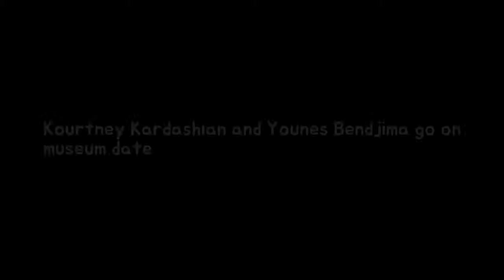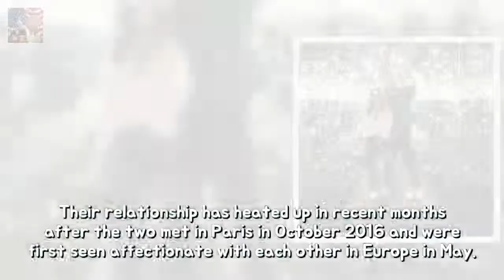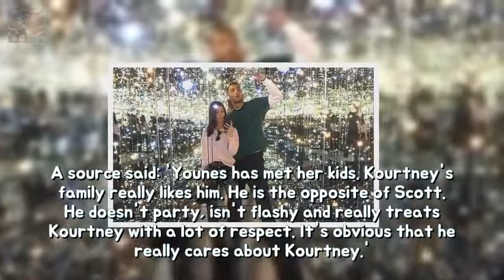Kourtney Kardashian then Younes Bendjima run over museum date stability Its the fres Breaking News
Its the hottest ticket in town. But Kourtney Kardashian 38 and Younes Bendjima 24 made sure to take time for their relationship as they enjoyed a fun date to The Broad museum in downtown LA on Sunday afternoon.
Chris Hughes yet Kem Cetinay walk analyse methods after Little Bit Leave It toughness Breaking News:
Why James Stewart might not stay with his virgin at Christmas durability Though that  Breaking News:
Jaime King rocks floral tog at Baby2Baby holiday celebration Shes a doting mother to Breaking News: